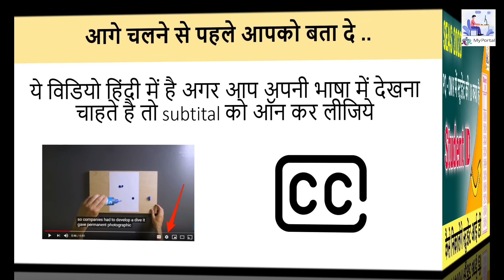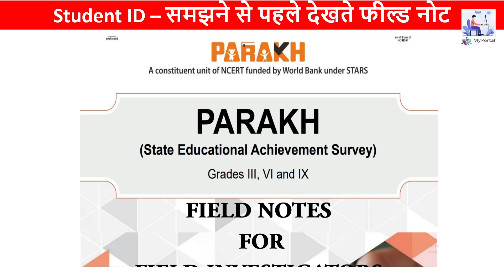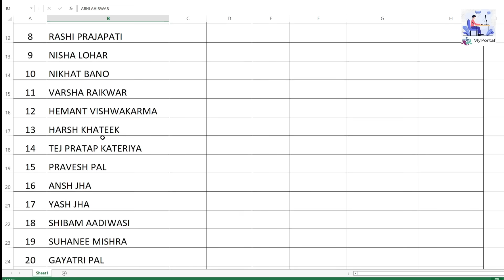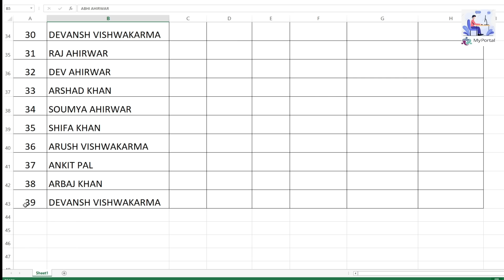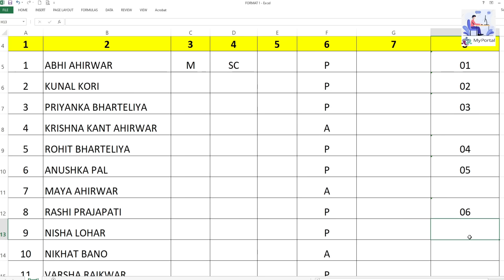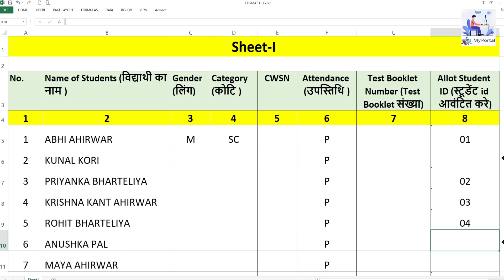How to find Student ID in PQ स्टूडेंट की id कैसे मिलेगी PQ में भरने के लिए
education,primary teacher,pitmaston,get into teaching,worcestershire,teacher training,midlands,university,west,pgce,teach,student,worcester,school life,study

MY PORTAL, the best channel of education related information, has become the favorite channel of edcation employee, teacher, colleagues for quick and accurate information, many thanks to all of you.
We are constantly trying to make the channel better.